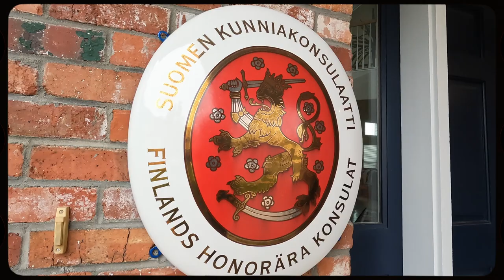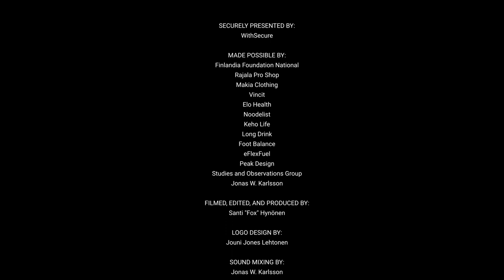E9 | Juha Mäkikalli | Be Open Minded & Ask Questions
In this episode, I interview the Finnish Honorary Consul based in Washington, Juha Mäkikalli, we discuss our experiences living in America and his maintenance of Finnish traditions. We also discuss his views on success and failure and offer advice to the next generation of leaders. The conversation touches on the unique qualities of Finnish people and culture and the challenges of adjusting to life abroad. Juha adds a few insights on how Business Finland operates throughout the world and specifically in America supporting Finns abroad.

Join me on a 1,5 month-long road trip across the US as I meet with Finns and explore their experiences and perspectives on what it means to be Finnish in America, success, and failure, and living abroad.

Featuring interviews with IIHF Hockey Hall of Famers, the Ambassador of Finland to the US, a professor at Michigan University, and more, this docuseries offers a unique glimpse into the lives of Finns in the US.

Created, edited, and produced by Santi Fox, with music and mastering by Jonas W. Karlsson. Featuring a logo by Jouni Jones Lehtonen, see end for full credits.

Timestamps:

00:00 Tips to the next generation
00:14 Intro to the show
00:27 Intro to the episode
01:10 How would you introduce yourself?
01:51 Pet Peeves in America
02:12 Honorary Consul of Finland in Washington
03:17 What makes you want to stay in America?
04:00 How often do you go back to Finland?
04:11 First thing to do, when going back to Finland?
04:25 How do you spend your free time?
04:50 How do you define success?
05:17 Do you consider yourself lucky?
05:34 Is there a difference between success in the US vs Finland?
06:30 Old-school jealousy in the Finnish culture
07:00 How do you define failure?
07:30 How do you keep Finnish traditions going on?
08:24 Finnish Language (Quote)
09:14 What makes Finnish people unique? (Quote)
10:00 Translating what SISU means (Quote)
10:30 Finns complain a lot! (Quote)
11:17 What does it mean to be Finnish to you?
12:00 Meeting Finnish People - First Impressions (Quote)
12:40 Once you move abroad, you become patriotic (Quote)
14:20 What do I need to do, to be in your position in the future
14:36 Finding a local job in America for the longer term (Quote)
15:20 Word Association / 10 Questions
15:49 Tips for the next generation of Leaders
16:10 End Credits